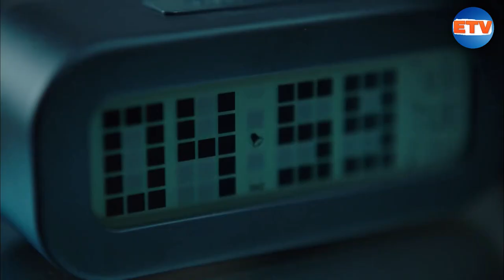Top 5 New Korean Drama in Hindi | Best New Korean Drama in Hindi Dubbed | Mx Player | Netflix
top new korean drama in hindi on mx player